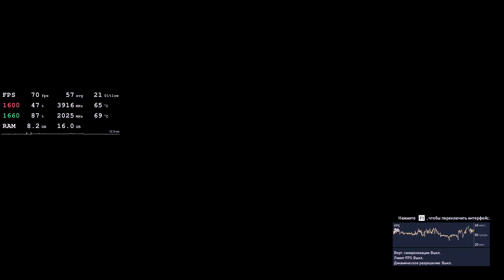Assassin's Creed Origins. Part 8. Поборы вместо податей. [Ryzen 5 1600 - GTX 1660 - 1080p- ULTRA]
Assassin's Creed Origins. Прохождение.
Квест: Поборы вместо податей.

Motherboard: Gigabyte B450M DS3H
CPU: AMD Ryzen 5 1600 | 3925 MHz
GPU: GeForce GTX 1660 (OC)
RAM: DDR4 16GB 2х8Gb | 3200 MHz